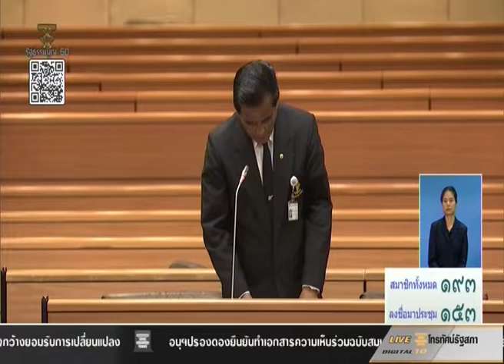TPTV 05152017 1120